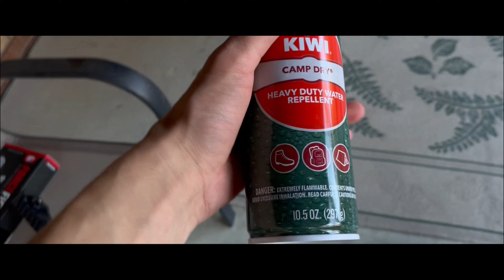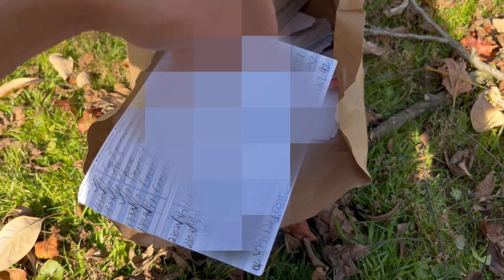NIKE the BMX bmx shoe?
CHECK OUT THE COMMUNITY PAGE HERE! UCsb21Jv7z0fyCcYhgB_auJA/community

*worth reading!        ↓  ↓  ↓  ↓  ↓  ↓
"Finally, be strong in the Lord and in his mighty power." -Ephesians 6: 10 🚴

*get connected with a church now!